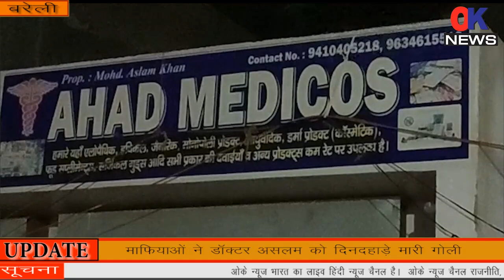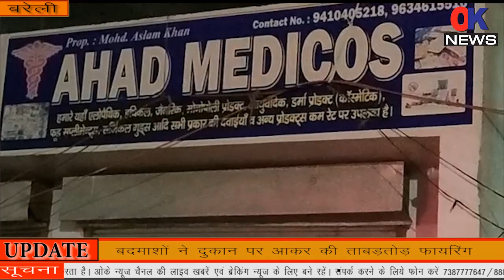माफियाओं ने डॉक्टर असलम को दिनदहाड़े मारी गोली